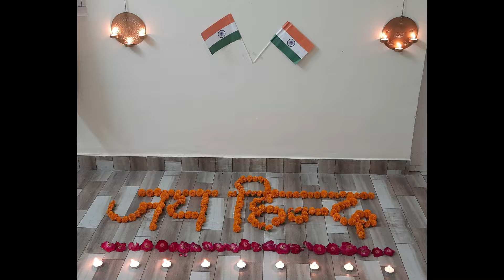उत्सव देशप्रेम का। हर घर तिरंगा। HAPPY 76TH INDEPENDENCE DAY 2022 By RADHA & TEAM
Remembering the Sacrifice of all freedom fighters.
मन के विकारो पर जीत प्राप्त करनी है।
स्वतंत्रता दिवस की हार्दिक शुभकामनाये !